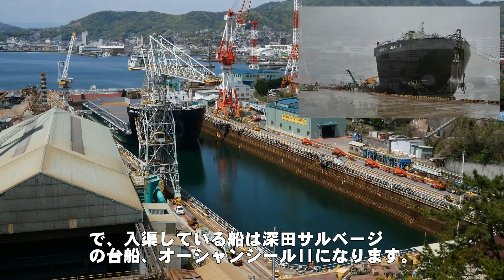造船ドックの水が抜かれるトコロを見てみよう！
水の入ったドック。
そのドックの水が抜かれるトコロを見てみよう！